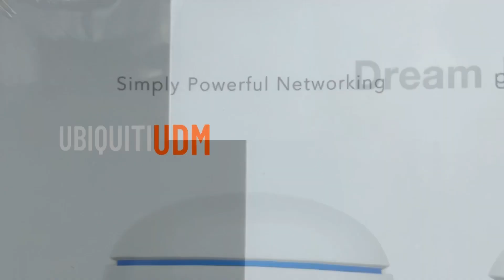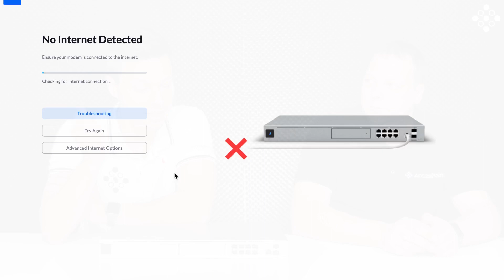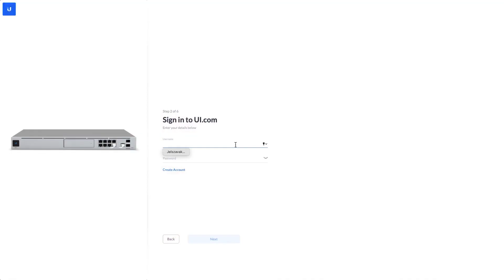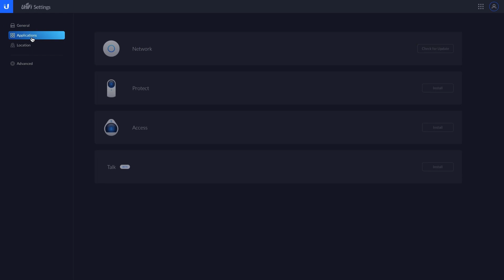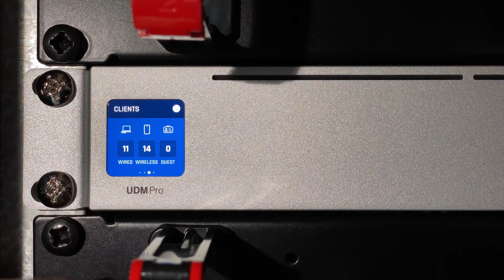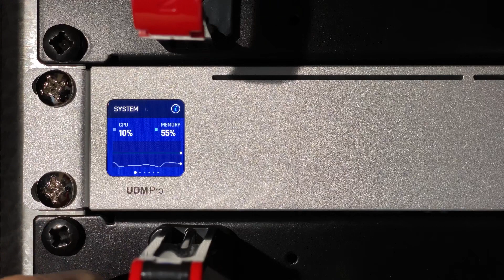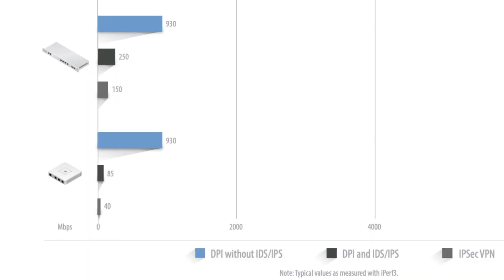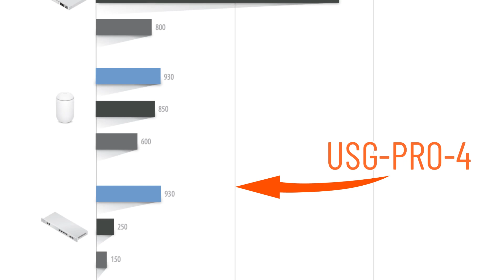Ubiquiti UDM-Pro - Tapasztalatok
Videósorozatunk aktuális epizódjában a múlt héten bemutatott UDM-Pro-ról osztunk meg veletek személyes tapasztalatokat, valamint észrevételeket. A beszélgetés során végigkísérhetitek azokat a  kihívásokat, melyekkel szembenéztünk, illetve  megismerhetitek, milyen ismeretekkel gazdagodtunk a beüzemeléstől kezdődően egészen egy működő komplex rendszer megvalósulásáig.